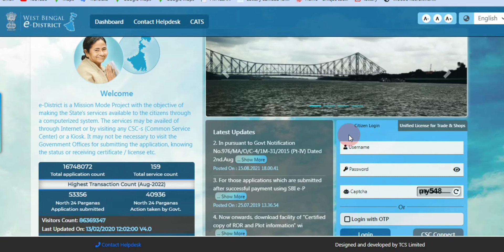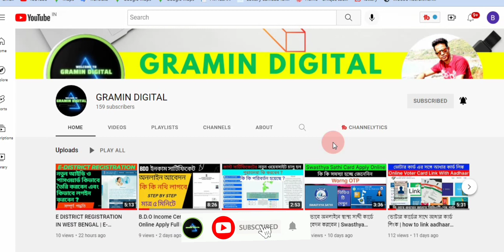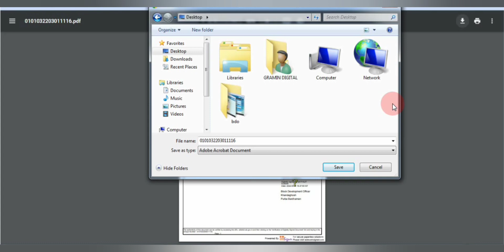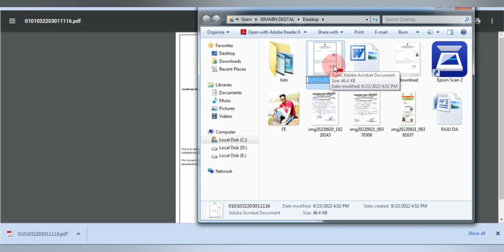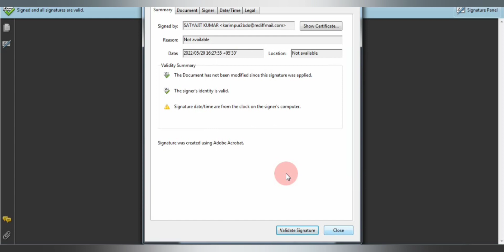How to download B.D.O income certificate in West Bengal and certificate signature verification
About this video : - How to download B.D.O income certificate in West Bengal and certificate signature verification |

Related Keywords-
gramin digital
How Register and Login E-District Portal West Bengal
How to apply for up edistrict portal online
E-District Online Registration
কিভাবে e-district রেজিস্ট্রেশন করব
E-District
E-District Online Registration
HOW TO CREATE E DISTRICT USER ID AND PASSWORD
How to Apply birth certificate in e- district west bengal
West Bengal eDistrict Registration Income certificate
Domicile Certificate online e district west bengal and record How Register in Labour card In E District West Bengal Online Free Apply Birth Certificate in West Bengal
জন্ম সার্টিফিকেট সব বয়সে পারবেন আবেদন করতে
e district
 E- district Id create
E- district Id Login
E- district id kaise banaye
e district registration
How To Register And Login E-District Portal Online In West Bengal
How To Create E-District Id
How To Register E District West Bengal
How to apply for WB edistrict portal online
E-District Online Registration How Register and Login E-District Portal West Bengal
how to apply bdo income certificate in west bengal
bdo income certificate online application process
e district b.d.o income certificate in wb
west bengal bdo income certificate
wb bdo income certificate
e district bdo income certificate
how to download bdo income certificate west bengal in mobile
how to download bdo income certificate west Bengal
how to download bdo income certificate